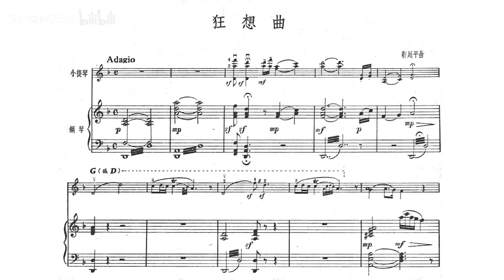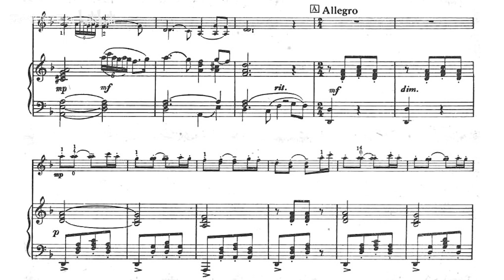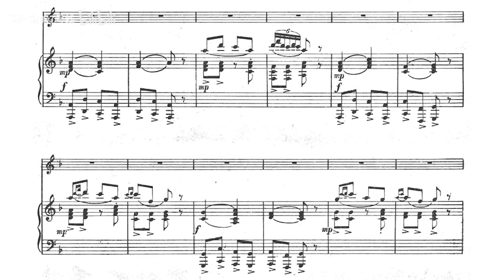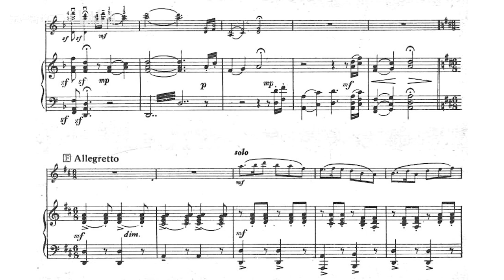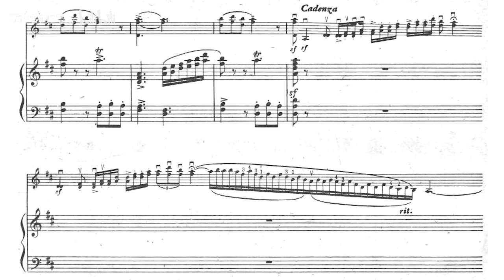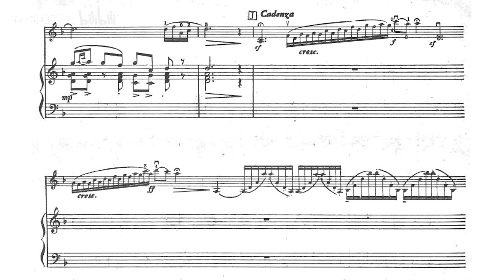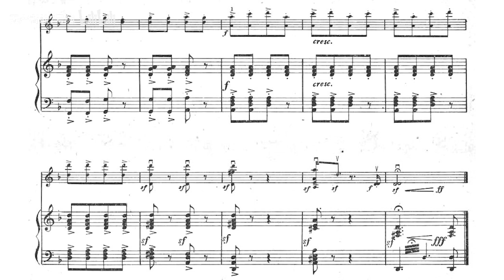[Score] Jin Yanping: Violin & Piano "Rhapsody" (狂诗曲/狂想曲)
Composer: Jin Yanping [靳延平]
Violin: Takako Nishizaki [西崎 崇子]
Piano: Koo Kwok-Kuen [顾国权]

Score from "小提琴曲选", Music Publishing House, Peking, Jan 1961.
Cover from "狂诗曲", Music Publishing House, Peking, Aug 1958.
乐谱出自《小提琴曲选》，中国音乐家协会 编，北京：音乐出版社，1961年1月第1版第1次印刷。
录音出自《中国小提琴曲选》，马可勃罗（Marco Polo）唱片，8.225818，1979年录音，2015年出版。
封面出自《狂诗曲》，靳延平 作曲，北京：音乐出版社，1958年8月第1版第1次印刷。

作曲：靳延平
小提琴：西崎崇子（Nishizaki, Takako）
钢琴：顾国权（Koo, Kwok Kuen）

初版时题为“狂诗曲”。